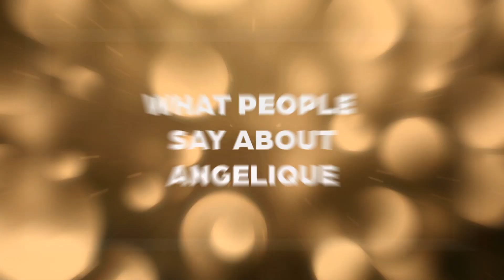Will You Grow Show: Learning Without Words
In today’s show, Angelique Medow, founder of Will You, discusses learning by energetic exchange and observation rather than words, and its lasting, vast impact on our experience of life.